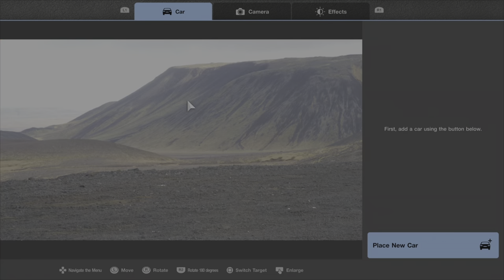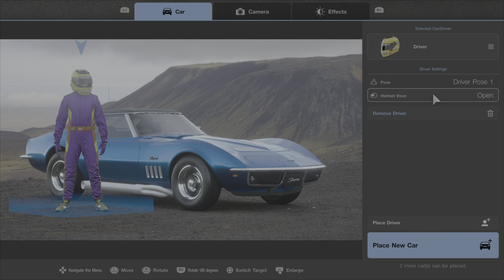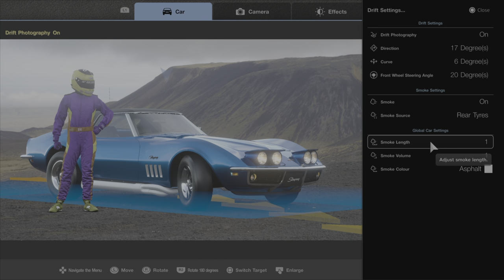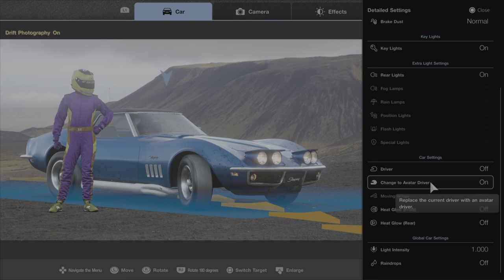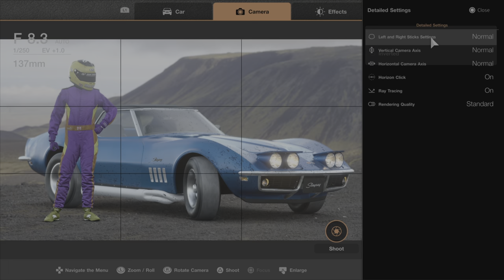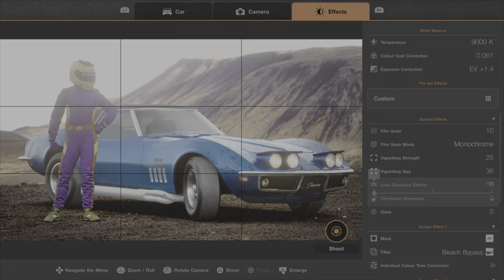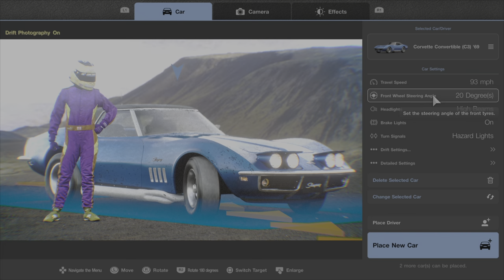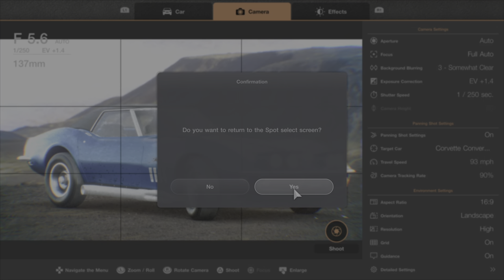MENU BOOK NO.16 - TAKE A PHOTO OF YOUR CAR IN SCRAPES - Walkthrough (Gran Turismo 7 - No Commentary)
Gran Turismo 7, a guide showing how to complete Menu Book No.16 which is for 'Take A Photo Of Your Car In Scrapes'